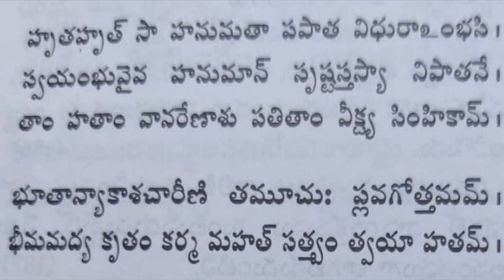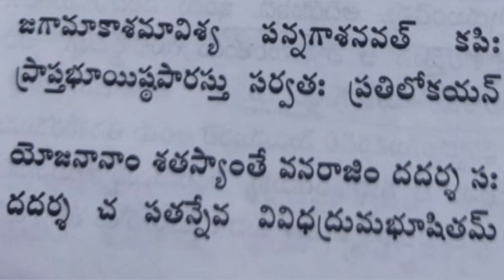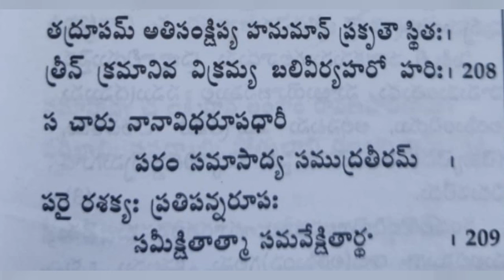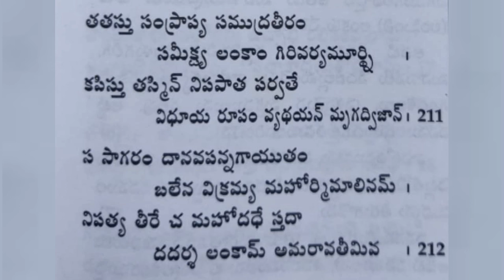పదవిభజనతో సుందరకాండ నేర్చుకుందాం/ ఏ పనైనా సులభంగా అయ్యే మార్గం part 15 Hema Nanduri | Rojukoslokam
Sundara kanda parayanam with hema nanduri part 15 || 197 to 212 slokalu
మీ కోసం.. మా, ఈ ప్రయత్నం